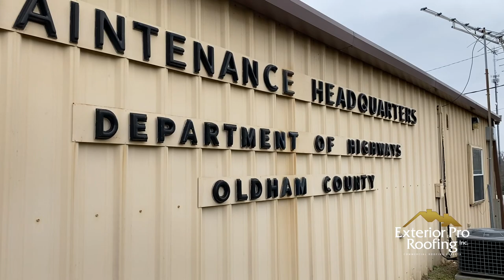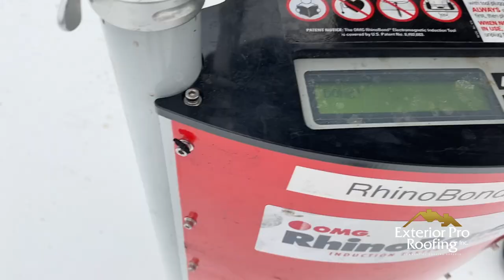Metal Roof Repair - Membrane Roof over Metal Roof Installation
In this metal roof repair video we use a PVC membrane to recover an existing metal roof that has began to leak. Covering a  metal roof with a membrane permanently stop the leaks